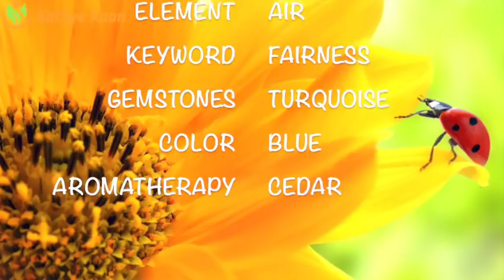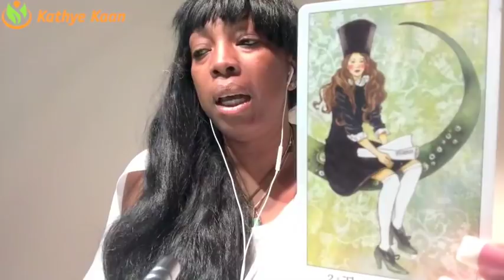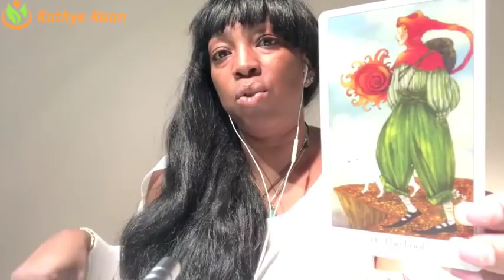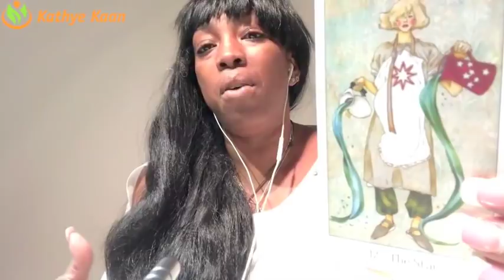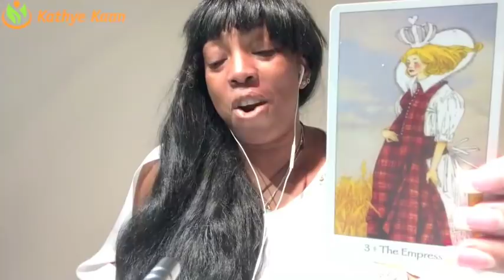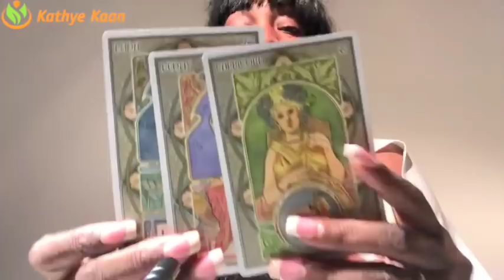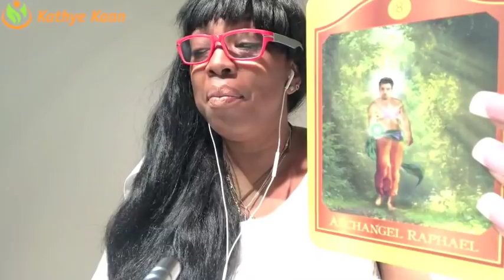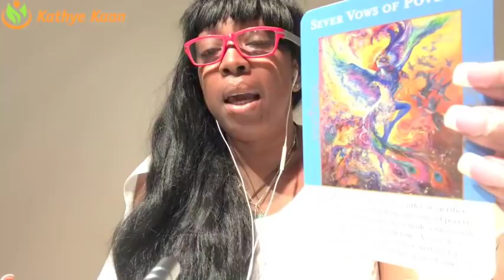LEO 2018 FORECAST 💝 EXPECT UNEXPECTED SUCCESS